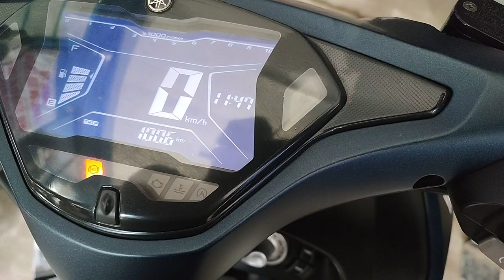Yamaha Aerox start switch conversion to passing with output trigger for MDL harness